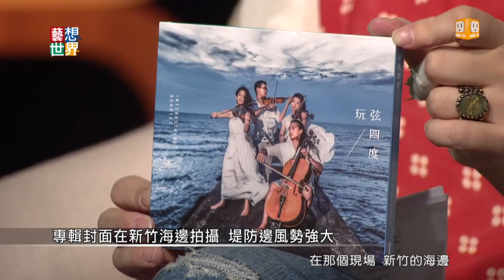《藝想世界》金曲滿貫入圍、傳藝入圍樂團：玩弦四度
玩弦四度的創作融合了搖滾、節奏藍調、民族音樂等風格。
第一次出專輯就入圍演奏類的四項大獎，包括最佳專輯、最佳錄音、最佳專輯製作人，讓我們來看看玩弦四度如何遨遊音樂世界。